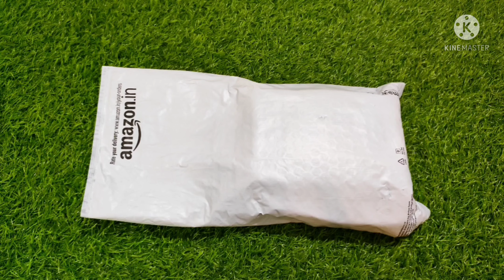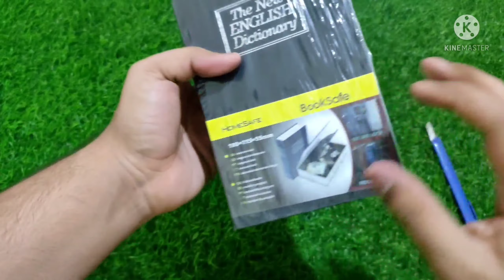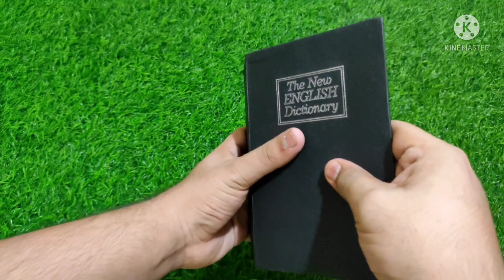Book money bank under ₹499 🔥🔥 unboxing and review by technical Pandit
my products

eS³kube Metal Hidden Secret Book Safe Dictionary Style Iron Locker Vault Box Home Hidden Box, Random Color, Size 18 cm x 11 cm x 5.5 cm - 01 Piece
35%
off